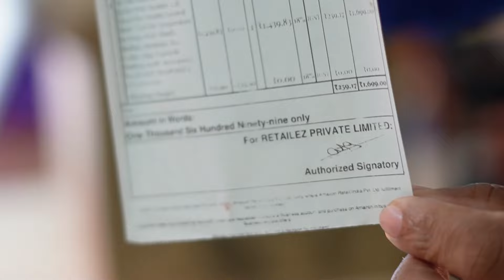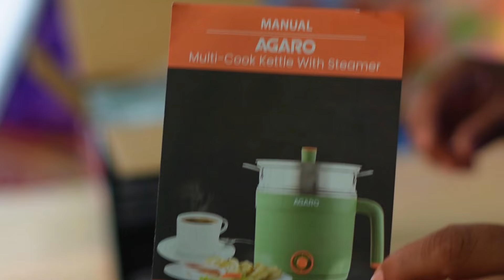Best Gadgets for Travel, Students & Family 🔥 Agaro Regency Multi Cook Kettle with Steamer Unboxing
Best Gadgets for Travel, Students & Family
Agaro Regency Multi Cook Kettle with Steamer Unboxing & Review

Camera Lens
1st Mic
2nd Mic
Weighing Scale
Light Stand
PC Processor
PC SSD
PC RAM
PC Motherboard
PC Cooler
PC Cabinet
PC UPS
Air Cooler